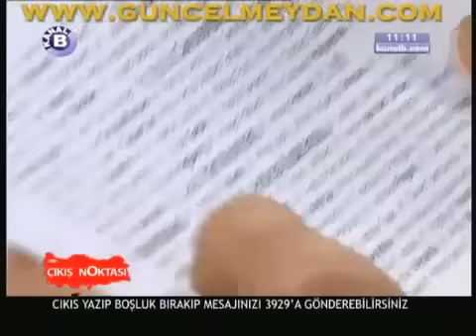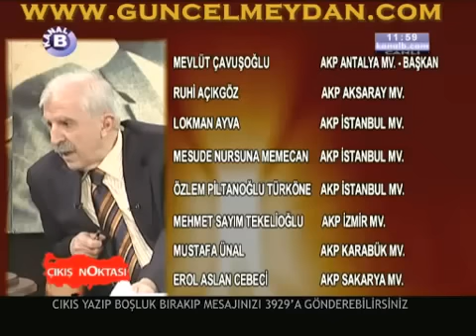"NE MUTLU TÜRK'ÜM..." DEDİRTME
... 24-26 Haziran 2008 günlerinde toplanan Avrupa Konseyi Parlamenterler Meclisi (AKPM), Türkiye'yi masaya yatırmış ve aşağıdaki kararları almıştır.
1-Türkiye'nin Güneydoğusu Kürdistan'dır.
2-Faşist Türk Ordusu Güneydoğuda işgalcidir ve Kürtleri katletmektedir.
3-Türk askeri Kıbrıs'ta işgalcidir.
4-Türkiye'de azınlıklar sorunu vardır.
Bu dört maddeyi doğrusu kabul eden ve altına imza koyan parlamenterleri tanımak ister misiniz?
1- Mevlüt Çavuşoğlu (AKP Antalya Milletvekili)
2- Ruhi Açıkgöz (AKP Aksaray Milletvekili)
3- Lokman Ayva (AKP İstanbul Milletvekili)
4- Mesude Nursuna Memecan (AKP İstanbul Milletvekili)
5- Özlem Pehlivanoğlu (AKP İstanbul Milletvekili)
6- Mehmet Saygın Tekelioğlu (AKP İzmir Milletvekili)
7- Mustafa Ünal (AKP Karabük Milletvekili)
8- Erol Aslan Cebeci (AKP Sakarya Milletvekili)
Davit Herütanyan, Rafi Povenesyan, Armen Gustavyan isimli üç Ermeni parlamenter ile Andros Kipriyano isimli Kıbrıs Rum kesimi parlamenteri de yukarıdaki dört maddenin tıpkı AKP'li sekiz milletvekili gibi doğruluğunu kabul etmiş ve kararın altını imzalamıştır..
Türk parlamenterler grubunda yer alan MHP'li Y. Tuğrul Türkeş ve CHP'li Vildan Keleş, AKPM'nin aldığı bu karara şiddetle karşı çıkıp, bunun Türkiye'ye karşı düşmanca bir tavır almak anlamına geleceğini söyleyince, o dönemde AKPM Başkanı olan Louis Maria de Puig, AKPM'nin böyle bir karar almasını Türk Grubu Başkanı Mevlüt Çavuşoğlu'nun istediğini, Y. Tuğrul Türkeş'e söylemiştir.
Bu karara itiraz eden ve imzalamayan milletvekilleri ise, CHP İstanbul Milletvekili Vildan Keleş, Samsun Milletvekili Haluk Koç, MHP Ankara Milletvekili Yıldırım Tuğrul Türkeş, Aydın Milletvekili Ertuğrul Kumcuoğlu ile Azerbaycan'dan Abbasof ve Alman parlamenter Prof. Dr. Hakkı Keskin'dir...